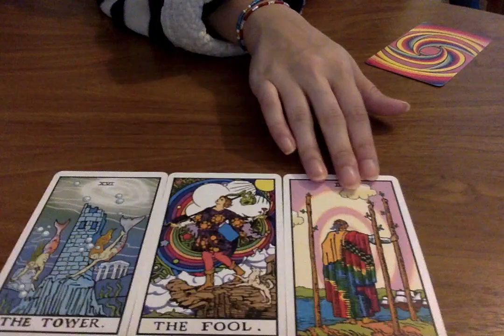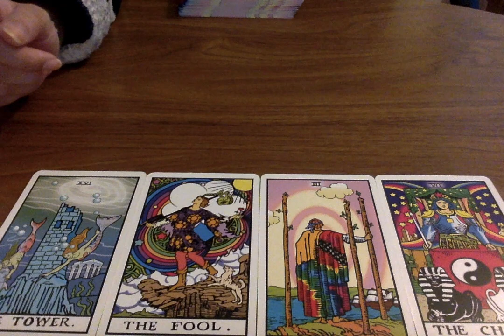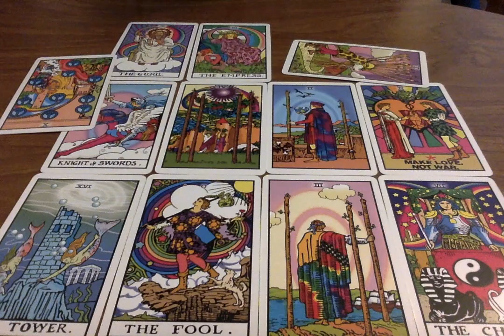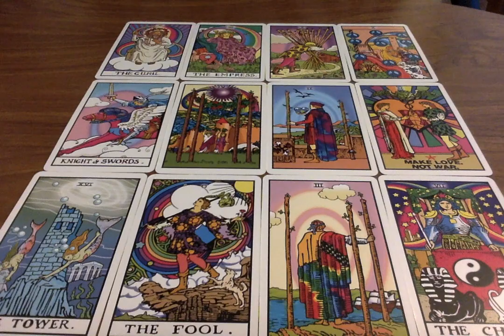PISCES SOULMATE 2020 *OMG!!! WOW!!!* ❤️😱 Psychic Tarot Card Love Reading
🌟 Tarot Cards I use on my channel (These are also my favourites):
Everyday Tarot
After Tarot
Neo Tarot
Kawaii Tarot
Fountain Tarot
Ok! Tarot
Otherkin Tarot
Trippin' Waite
Crystal Oracle

Moonlight Guidance
Felixstowe
Suffolk
IP11 1BW
UK